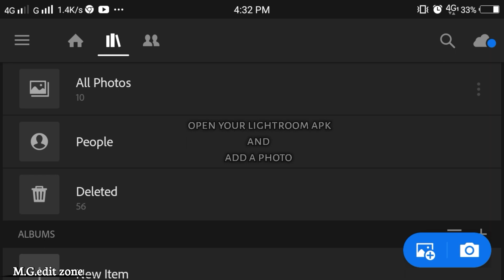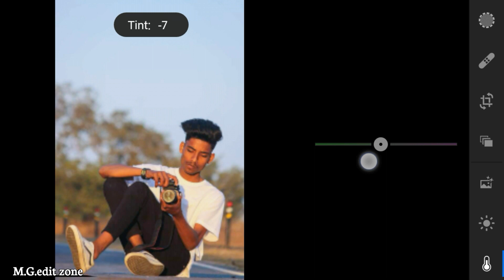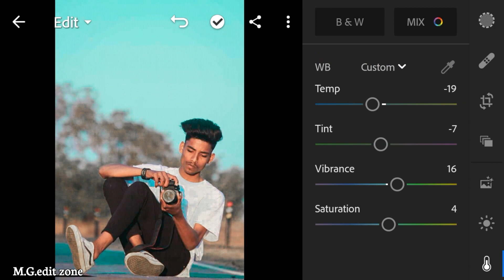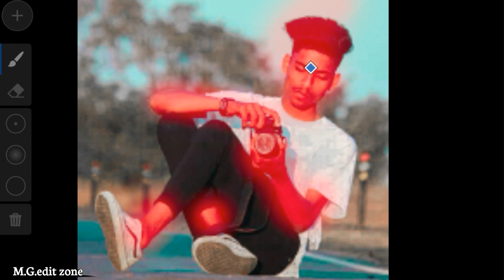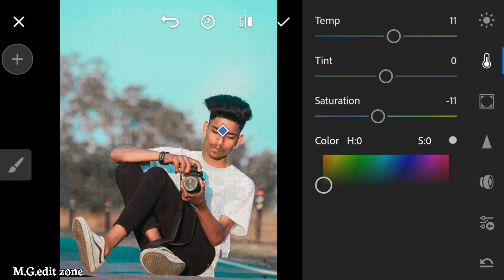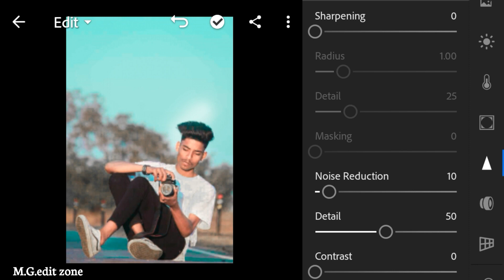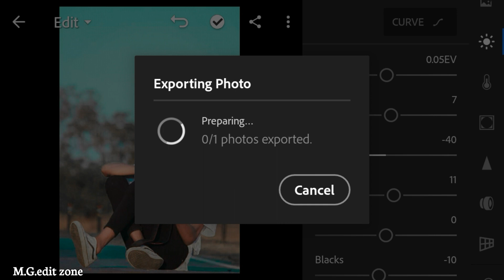How to use selective tool in lightroom mobile cc||lightroom v5.0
.OR.